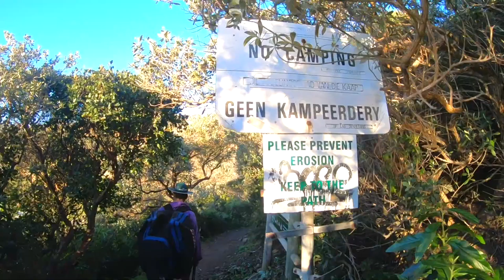Spearfishing the SECOND MOST SOUTHEN TIP OF AFRICA Catch and Cook (whales) - EP 8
Join Calvin, Josh and James as they go spearfishing at Smitswinkel, South Africa.  They find the official "FILTHY BUNCH" head quarters, its a cave far from any people where you can sleep over and cook in shelter or go spearfishing 20m in front.  They catch and cook some Jut Jaw and Hottentot straight after an amazing dive and make fish toasted sandwhiches.  Hope you enjoyed this episode filmed for the "Filthy Bunch" series.

Track: Australian aboriginal music Australia

NEW VIDEO OUT EVERY TUESDAY